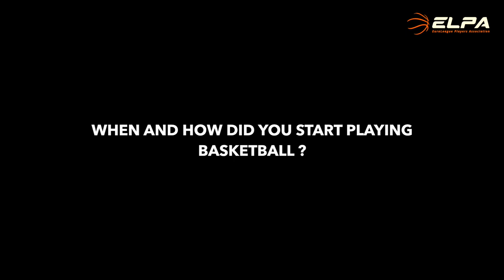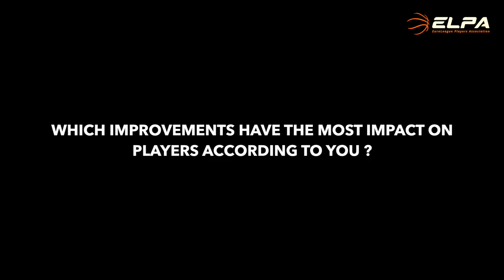ONE-ON-ONE : Janis Timma 🎥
ELPA Vice President Janis Timma talked why he started playing basketball. He also explained why he got involved with ELPA and entrusted his (so far) greatest pride with us